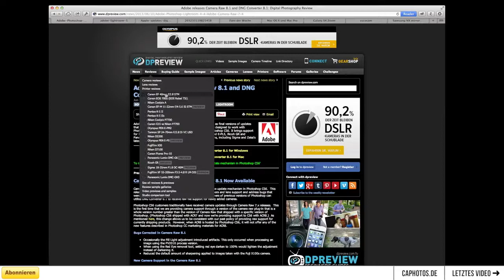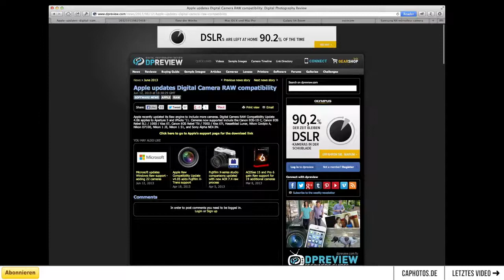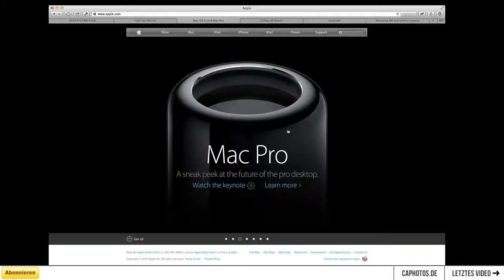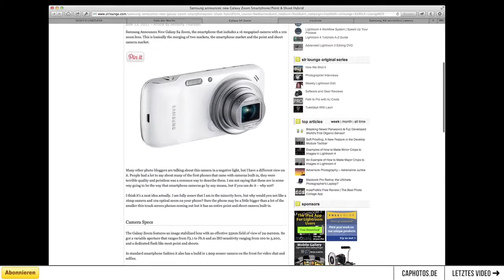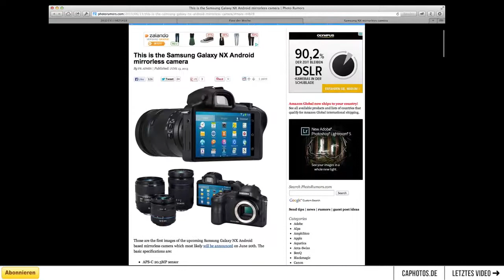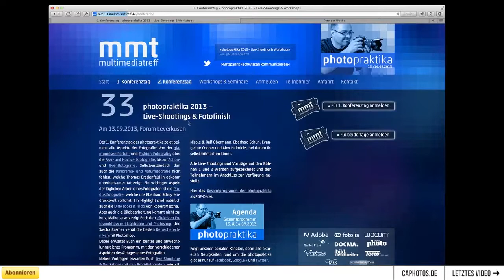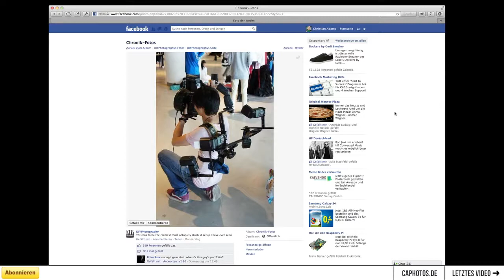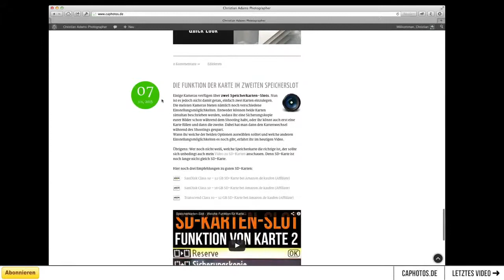Fotografie News Wochenrückblick KW 23 / 24 - Deutsch / German - caphotos.de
*** FÜR INFOS UND LINKS KLICKE AUF "MEHR ANZEIGEN" ***
Die Themen:
- Adobe Camera RAW 8.1
- Apple RAW Kompatibilitäts-Update
- Bild der Woche
- Rückblick der Updates auf caphotos.de

Dies ist der offizielle Youtube-Kanal von Christian Adams Photographer - caphotos.de!
Hier finden sowohl Einsteiger als auch Fortgeschrittene Tutorials und interessante Videos rund um die Fotografie, Bildbearbeitung (bspw. Photoshop) und Bildverwaltung (bspw. Lightroom)!

Du möchtest dich für meine Videos bedanken? Dann bestelle doch mal - egal was - über folgenden Link bei Amazon. Du kaufst zum gleichen Preis und ich erhalte einen kleinen Prozentsatz. Vielen Dank!